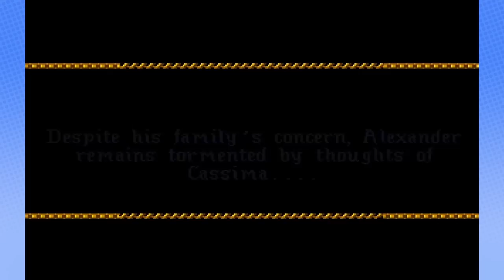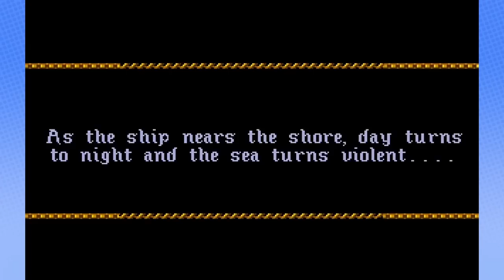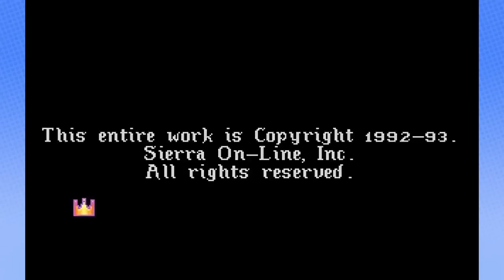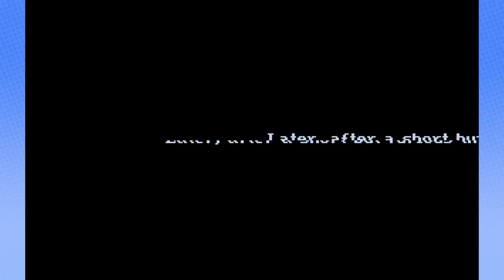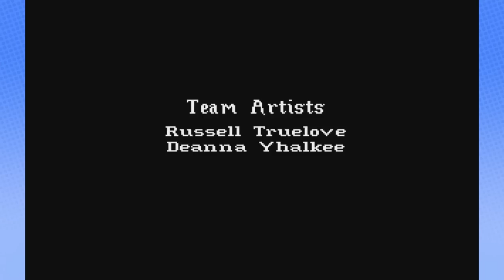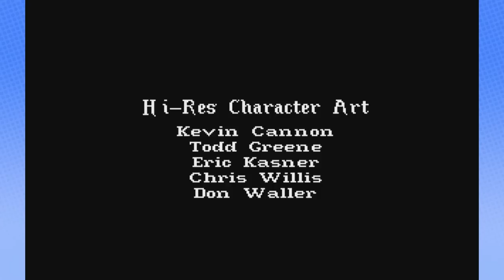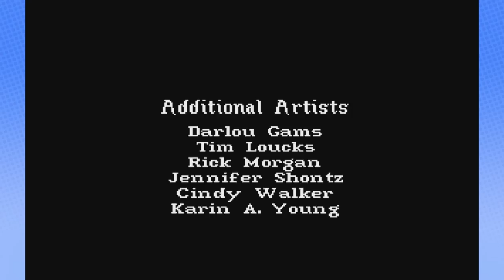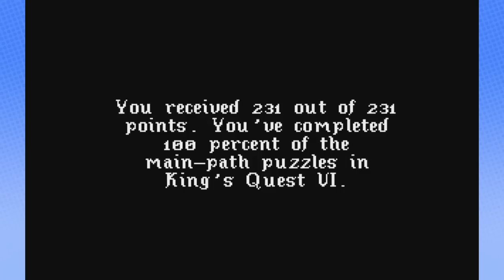King's Quest VI - Complete Version - Steam Train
Y'all ever try and fall asleep to the nice, relaxing and chill King's Quest Steam Train playlists? Y'all ever get woken up by the intro too? I gotcha covered. I've compiled every episode into one sleep easy consumable video.